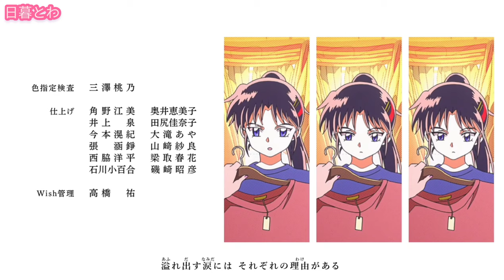Yashahime: Princess Half-Demon | The Second Act - Ending 3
The 3rd Yashahime: Princess Half-Demon Ending By LittleGleeMonster

- Yashahime: The Second Act
- Season 2 Opening

Thank you @TowaHigurashi